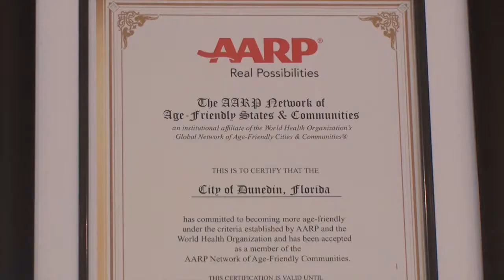New Members Join the 2018 Senior Hall of Fame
The Dunedin Senior Hall of Fame welcomes Donna Moore and William Douglas as the newest honored members.